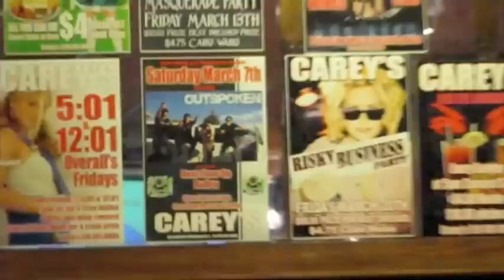We Outspoken Winter Tour Footage ' 09-Outspoken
We Outspoken hit the road for two weeks in March.

Winter was never the same!